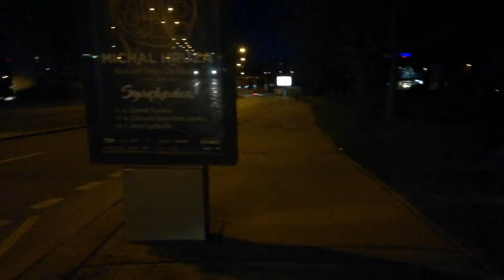Czech Republic. 10th April, 2021. About Dogs and Cats.